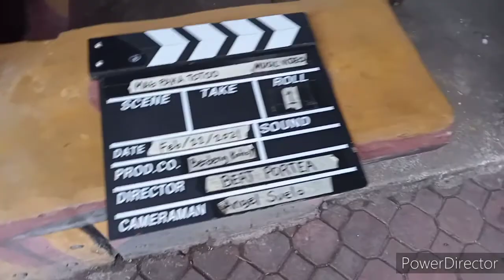Magpaka Totoo ka lang music video BTS